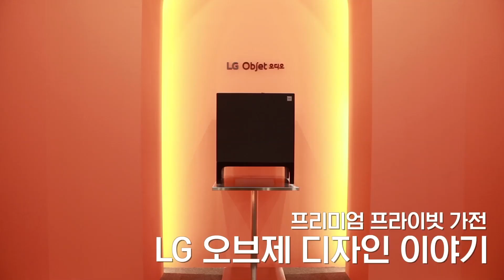[인테리어 꿀팁] LG 오브제 디자이너들이 말하는 인테리어 꿀팁, 그리고 'LG Objet' 디자인 이야기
LG Objet 디자이너들이 말하는 가성비 좋은 인테리어 방법은?
공간을 작품으로 만드는 프리미엄 프라이빗 가전,
'LG Objet'의 디자인에는 어떤 스토리가 있을까요?

그들에게 직접! 물어봤습니다🎤